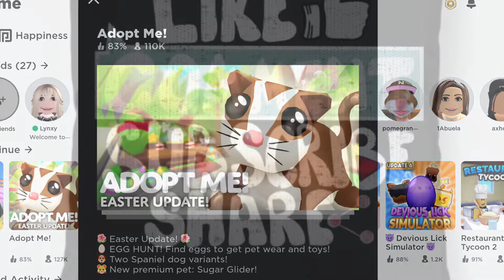Adopt Me| Easter Egg Hunt | Roblox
Come on the Roblox's Adopt Me Easter 2022 Egg Hunt. Roblox Adopt Easter Egg Hunt was epic and well as fun.

Equipment Used:
IPhone 13
Ipad Pro
Apple Pencil
Lenovo Ideal Pad 4
Mac Pro
Blue Yei X Professional USB Microphone
Cannon Power Shot Sx400 IS (Camera)

Editing Programs Used:
Youtube Studio
Kinmaster
I Movie
Adobe

Sounds:
Epedemic Sounds
Kinmaster
Youtube Studio